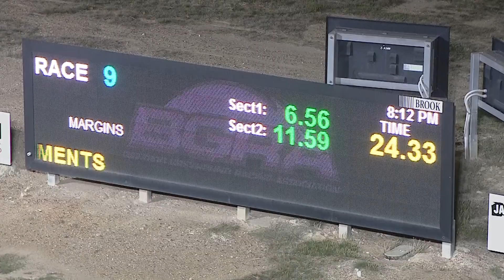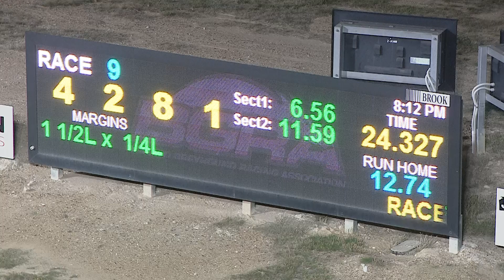BEN SAT 16 APR 22 R9